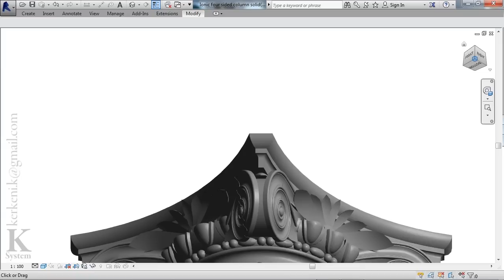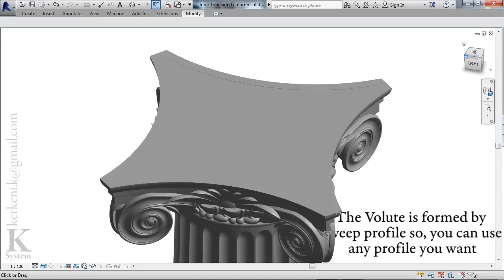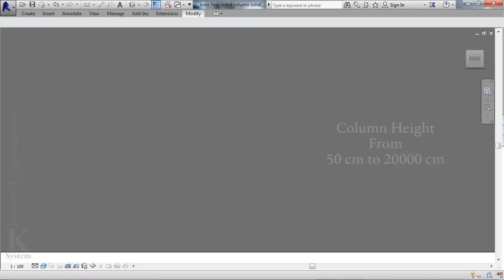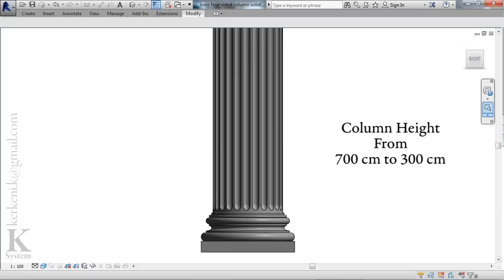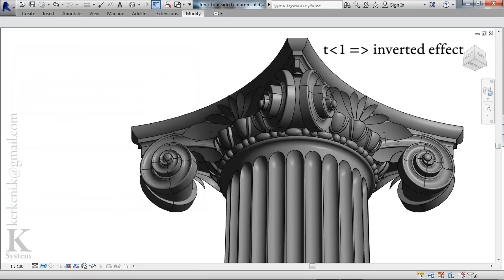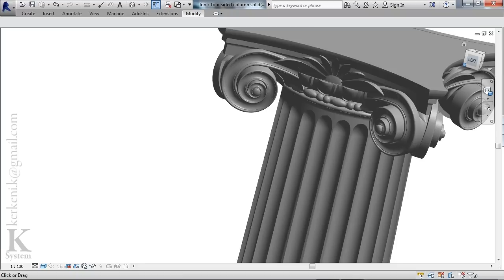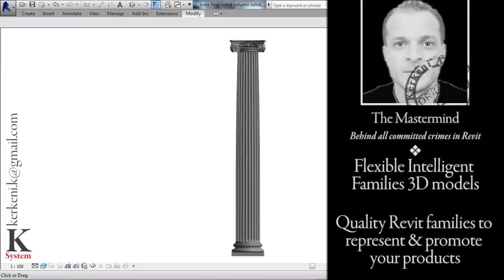IONIC FOUR SIDED COLUMN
♠ Unmatched Parameterized IONIC FOUR SIDED COLUMN;
♣ Exact reproduction of Roman/Greek Ionic four sided Column;
♥ Flexible intelligent